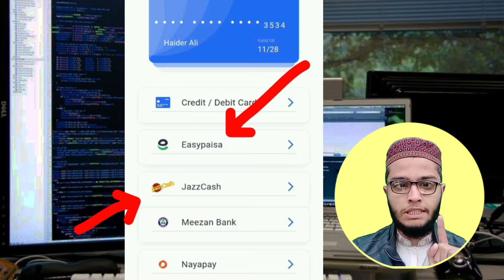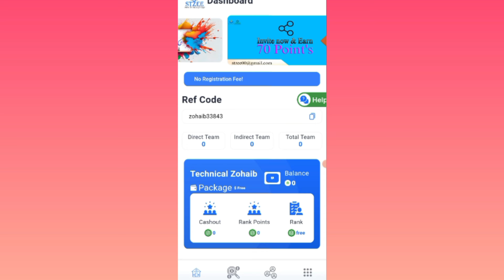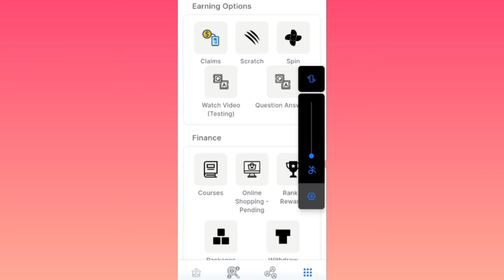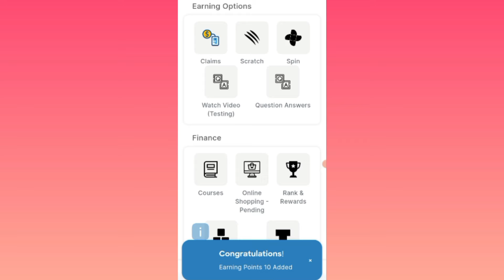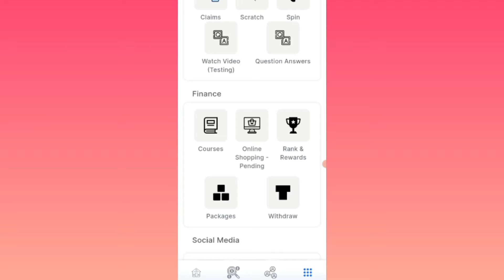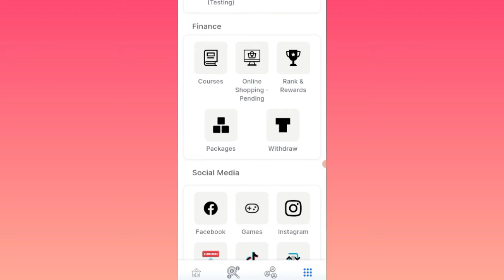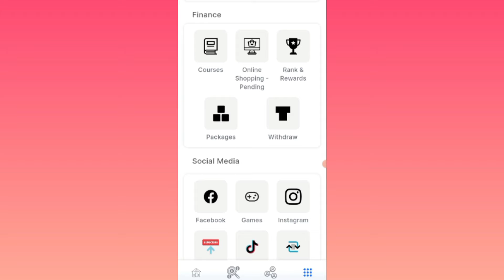Just Install Play Store App & Get 1$ | Online Earning BY watching Ads | Zohaib Manzoor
This video is About Just Install Play Store App & Get 1$ | Online Earning BY watching Ads| Earning App | Zohaib Manzoor
Are you looking for ways to make money online without any investment? Well, look no further! In this video, I'm going to show you how to make money online with this App.
Earning app will be a great way to make money online. By this earning app you can earn money without any investment. In this video, I'll show you step by step how to do work and how to make money with earning app without investment. So if you're looking for a way to make money online without any investment and any skill as a student , then check out this video!

Queries Solved :-
Online Earning BY watching Ads
new earning app 2024
EARNING APP
how to make money everyday online
quickest way to make money online
how are people making money online
how to make money online and get paid instantly
how can i make money online using my phone
real legit ways to make money online for free
how to make money fast online easy free from phone